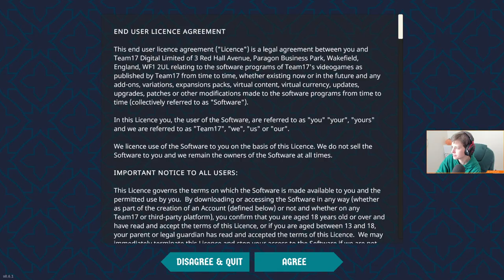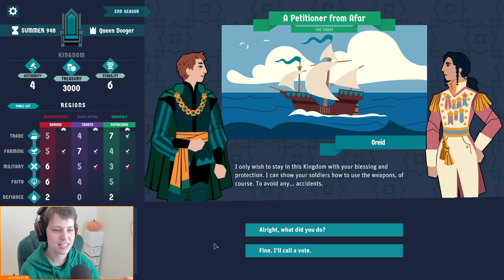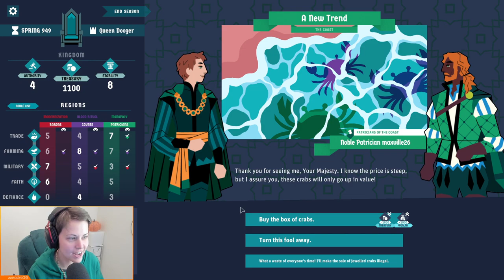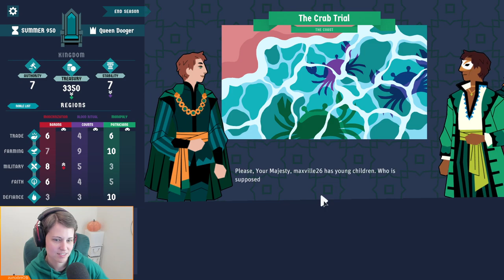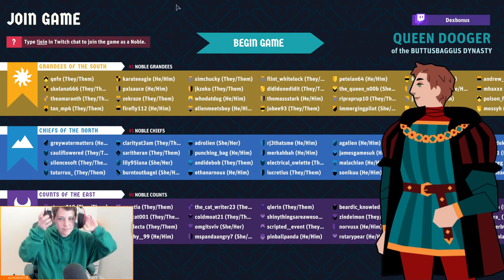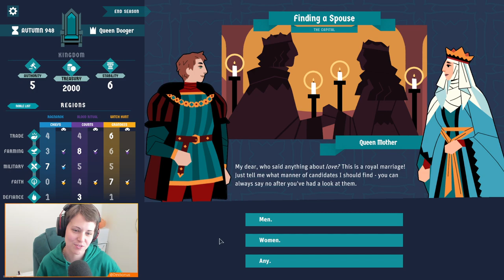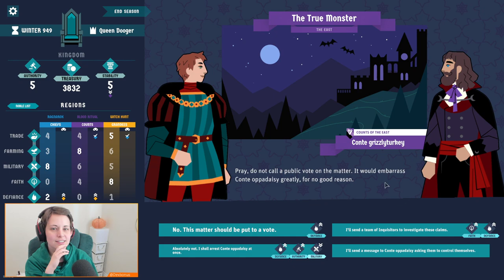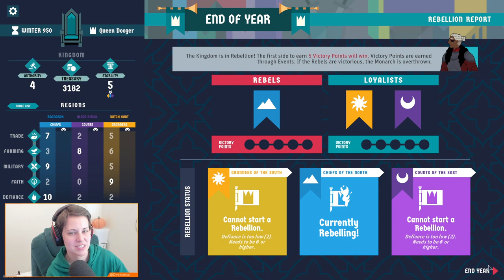[Dexbonus] king of the castle 🧡 (Oct 24, 2022)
Dodger hosts king of the castle !